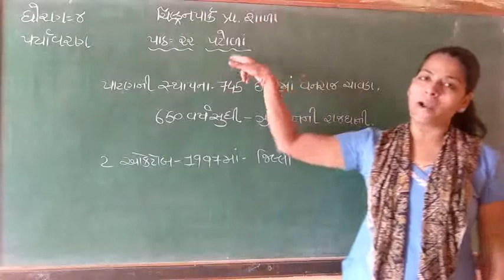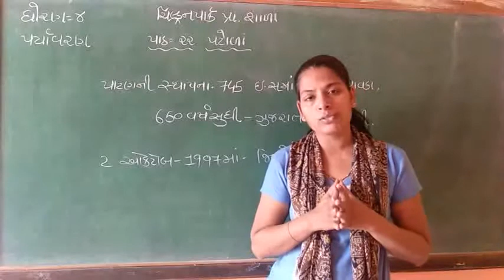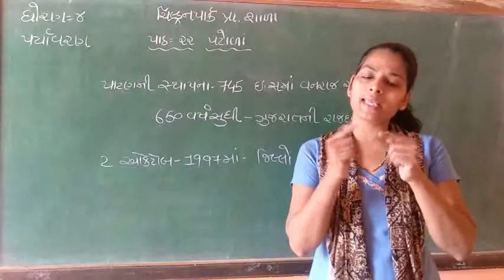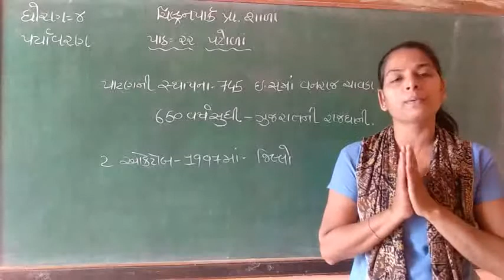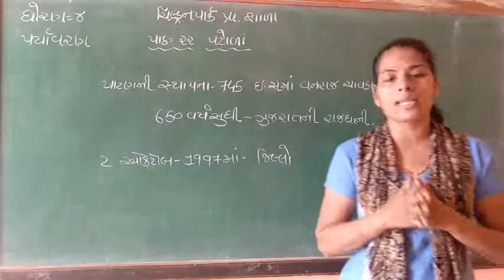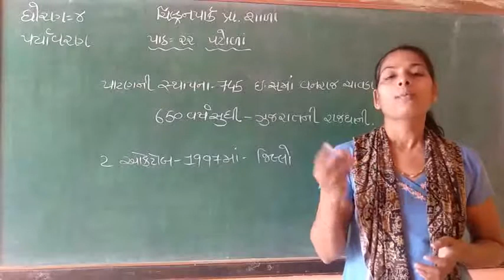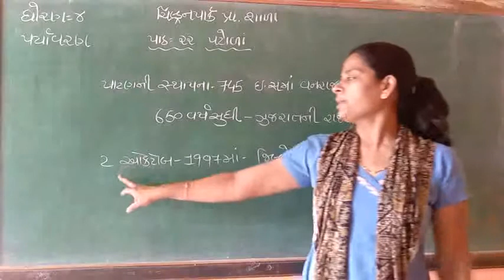std-4Evs chep-22 part-1